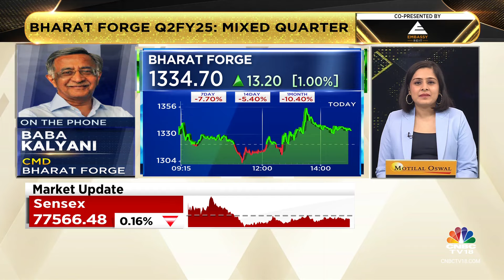Better Product Mix & Cost Control Led To Improvement In Margin: Bharat Forge | CNBC TV18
2QWithCNBCTV18 | Q2 performance was fundamentally resilient, says Baba Kalyani of Bharat Forge. Adds that better product mix & cost control led to improvement in margin.

n18oc_business